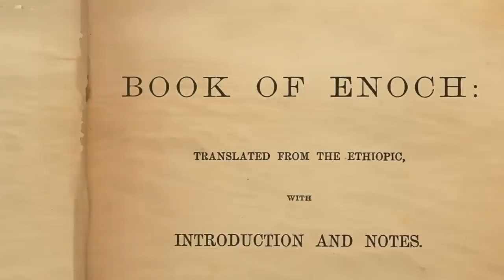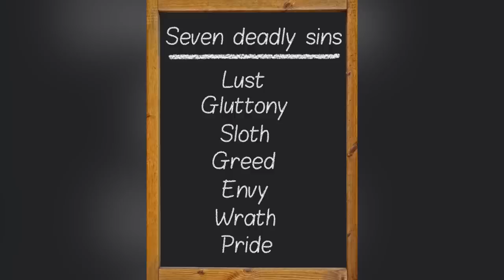The Untold Truth Of Fallen Angels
Sometimes, a concept becomes a part of religious tradition, even though it’s barely touched on in that religion's holy book. The Bible has very little to say about fallen angels, and yet they’re commonplace in Christian teaching. There’s a brief and confusing reference to them in Genesis, but most of our traditions about the angels that fell to earth come from the Book of Enoch, which is not part of the biblical canon. From the snake that tempted Adam and Eve in the Garden of Eden to their depictions in other religions, let’s take a look at the untold truth of fallen angels.

What makes an angel fallen? | 0:00
The Book of Enoch | 1:12
Lust! | 2:07
Disobedient to God | 3:01
The original fallen angels | 4:14
And then there's Gadreel | 5:08
Fallen angel couture | 5:41
How do you solve a problem like Shernihaza? | 7:11
How fallen angels were used to excuse homophobia | 8:09
Angels vs. fallen angels | 8:56